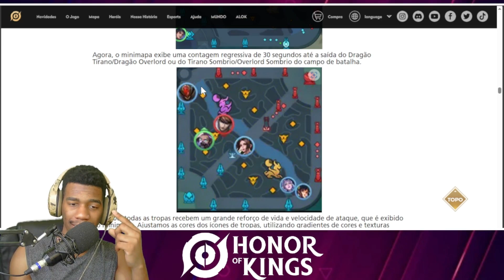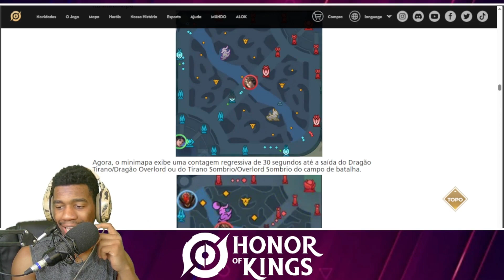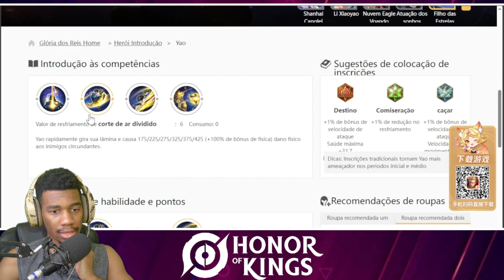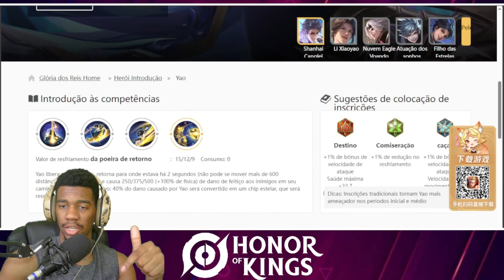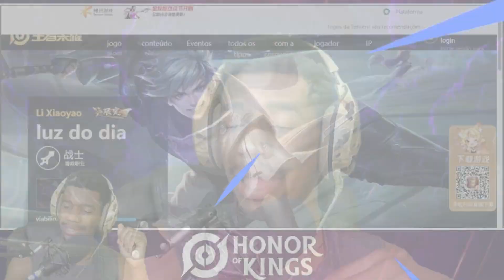VAZOU 𝙉𝙊𝙑𝙊 𝙃𝙀𝙍𝙊́𝙄 YAO! NOVO HERÓI YAO JUNGLER FOI 𝙑𝘼𝙕𝘼𝘿𝙊 NA NOVA ATUALIZAÇÃO DO HONOR OF KINGS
Novo herói Honor of kings Yao chegando Honor of Kings! Finalmente vamos ter um novo herói JUNGLE chegando no Honor of kings na nova atualização que vai trazer a new hero ERIN SOLDADO pro honor of kings brasil!